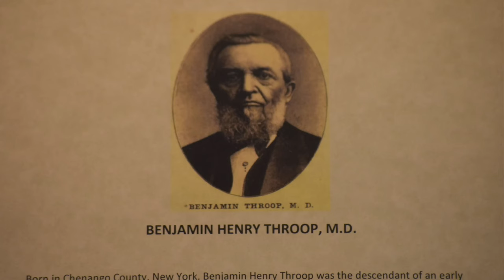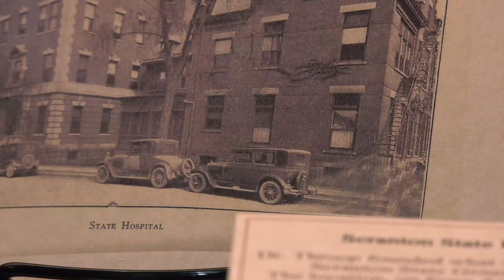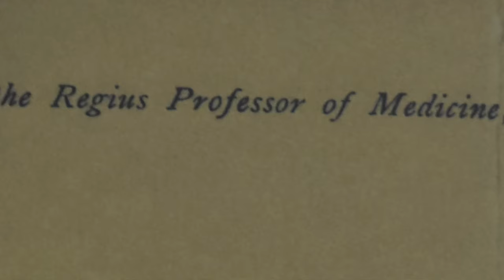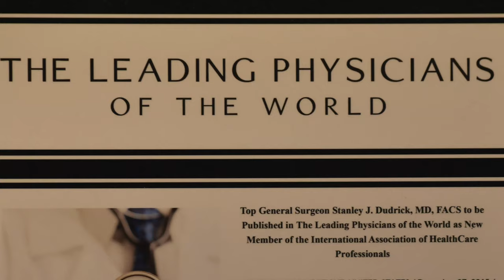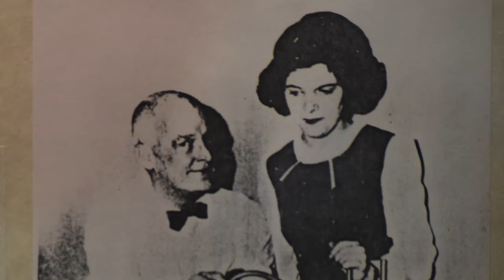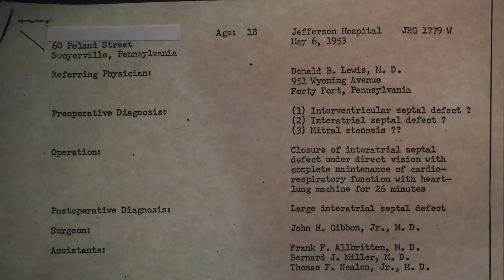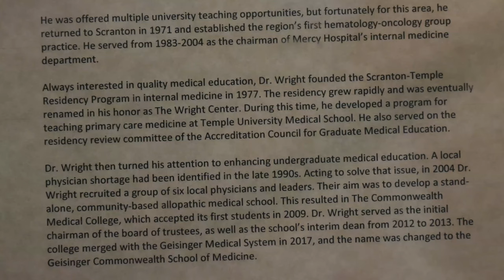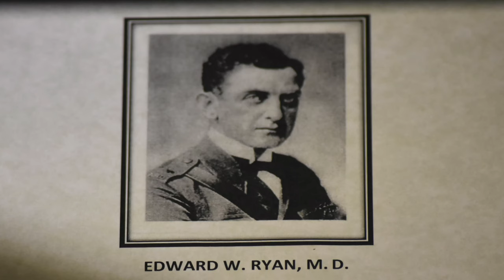Scranton Shorts Presents "The History of Medicine in NEPA" with Gerald P. Tracy, M.D. '63